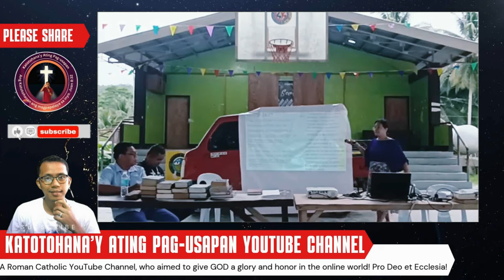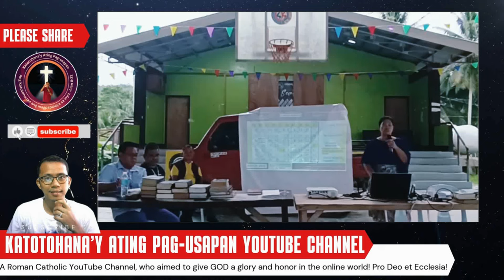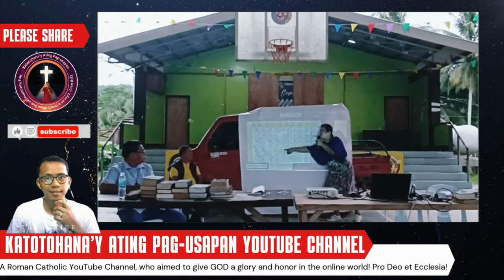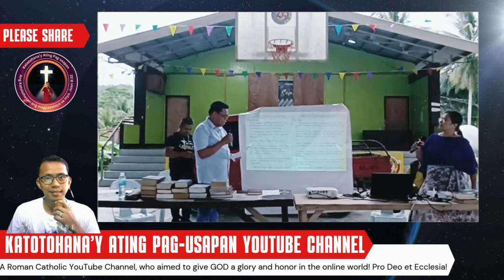🔥 DEBATE: CFD Paul San Pablo Alima VS. JCOG Jennyvi Papellero - Who Will Lead?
This video features a heated debate between CFD Paul San Pablo Alima and JCOG Jennyvi Papellero, two prominent candidates vying for [Your City/Province] in the upcoming Election 2023. Witness their clash on key issues, their visions for the future, and their strategies for addressing the challenges facing our community.

DEBATE: CFD Paul San Pablo Alima VS. JCOG Jennyvi Papellero